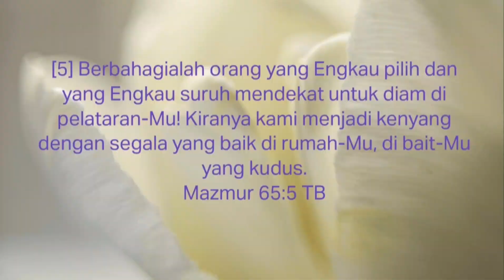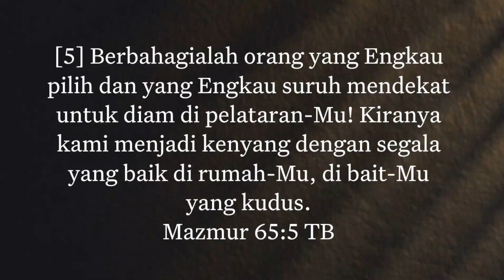3 Minutes With God : Tuhan Pencipta Segala Yang Memberkati, By : Yoshua Azis, 1 Okt 2024